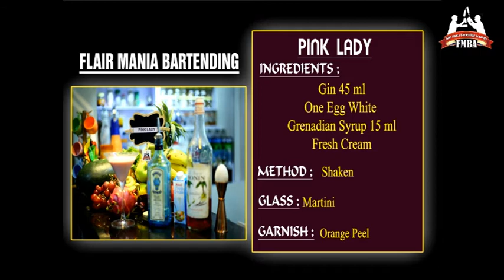PINK LADY cocktail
Professional Bartending Course
Flair Mania Bartending Academy
Better India Education Award Winner 2018
International Fame Award Winner 2018
World Signature Awards winner 2019
     Duration: - 4 Month                             Timing:- 3 Hours in day
MIXOLOGY BARTENDING

Introduction about Bartender & Bar history.
Bar operation. · Different types of Glassware & Equipment’s.
Classification of Beverage.
Duty and Responsibility of bartender.
Attitutes of bartenders.
Biology of Hangover.
What is alcohol & what is Fermentation & Distillation process.
Modern Methods of Mixing cocktails.
Spirits of the Worlds – Whisky, Gin, Tequila, Brandy, Wine, Vodka, Rum, Liqueurs, Aperitifs & Bitter, beer, (Introduction, History, Production, Types, Styles, Brands with country & Cocktails- tasting).
Licensing & FLR.
Selling techniques of product.
Styles & Presentation.
Introducing about Modern Molecular mixology.
Learn more than 60 classic cocktails.
Brewing, Winery & distillery visit. ( visiting cost is applicable )
Two month training in 5 star / 4 star hotels in a weekend.
FLAIR BARTENDING

Personalized flair trainer (15 Hours) with Flair kit.
Basic of Flair bartender - shaker Moves -bottle Moves (stall, rolls, bumps, Flips, grips).
Free Accurate 30-60-90 ml Pouring.
Pouring style- (slide pouring, up-down right,left,front pouring , cuts & much more).
Work flair, fire flair, Exhibition flair with sequence.
3 Flair sequence with filled bottle.
3 bottle flair, 2 shaker 1 bottle moves.
Flair with ice, glassware, tissues, other equipment’s bar tricks and Magic
How to Make a WHITE RUSSAIN cocktail | Learn Best classic Cocktails | How cocktail Made | Bartending